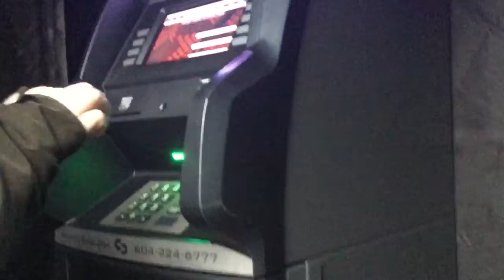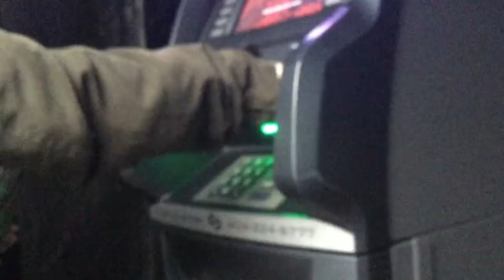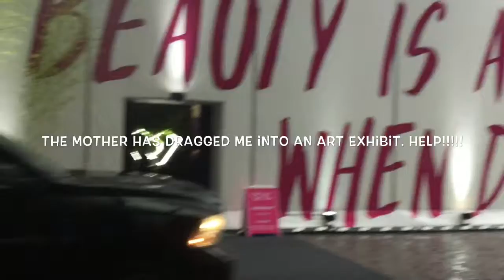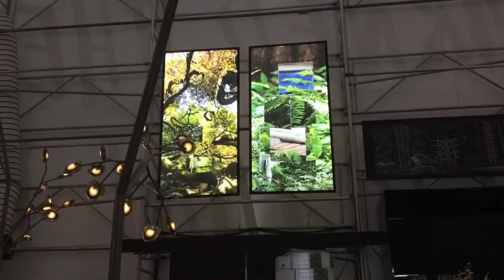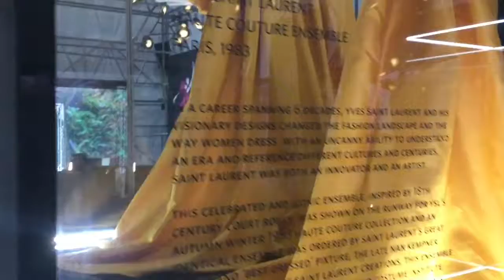Xmas weekend part 2!! Carousel 🎠 rides